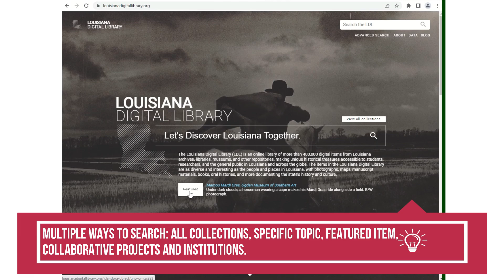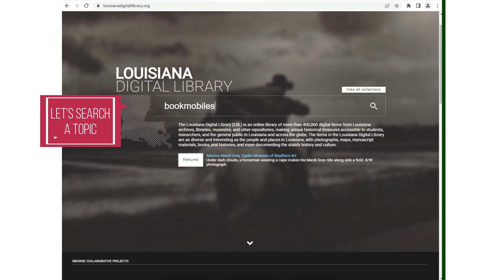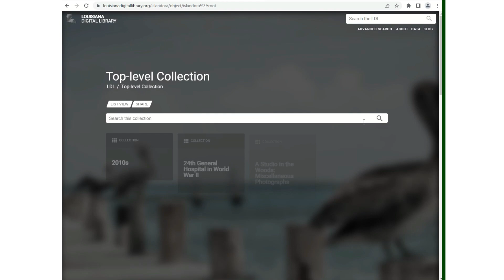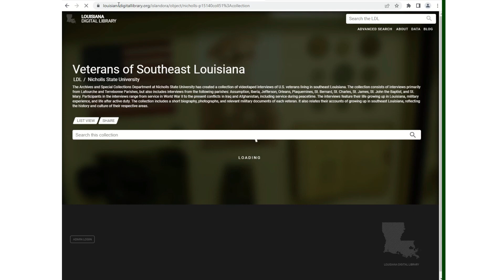Staff Shares Sunday: Louisiana Digital Library with Jolene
It's time for another Staff Shares Sunday, where LPPL staff share some of their favorite "library" things with you!

The Louisiana Digital Library is an online library of more than 400,000 digital items from Louisiana archives, libraries, museums, and other repositories, making unique historical treasures accessible to students, researchers, and the general public in Louisiana and across the globe. The items in the Louisiana Digital Library are as diverse and interesting as the people and places in Louisiana, with photographs, maps, manuscript materials, books, oral histories, and more documenting the state’s history and culture.

Tune into Jolene's Staff Share to learn how you can access The Louisiana Digital Library for FREE with your library card.